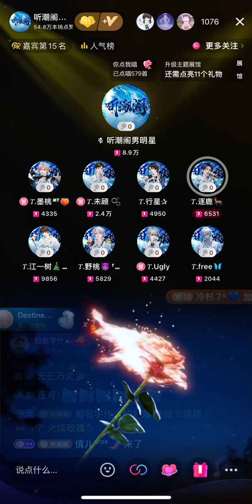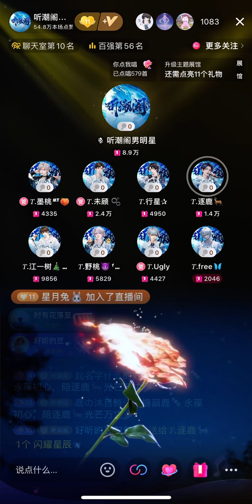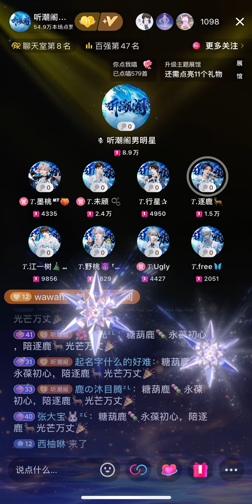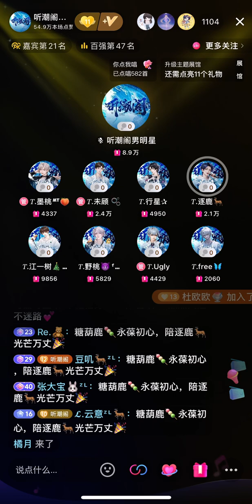22082024 多幸运 — 逐鹿